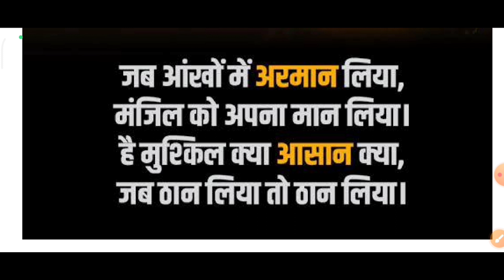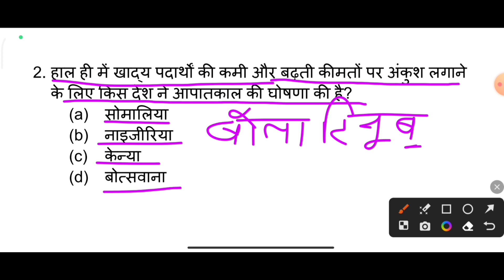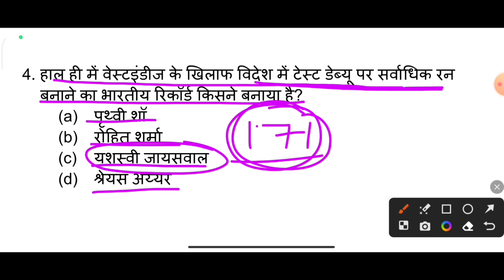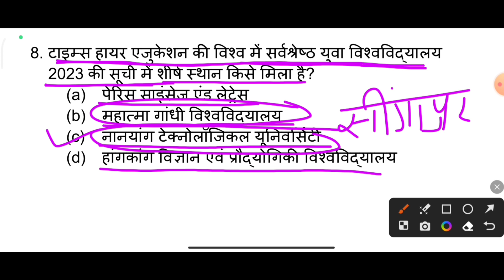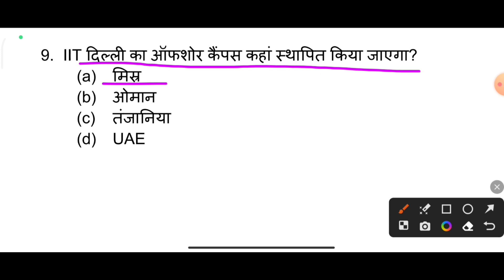18 July Current Affairs 2023 | Current Affairs in Hindi | Daily Current Affairs in Hindi | #31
18 July Current Affairs 2023 | Current Affairs in Hindi | Daily Current Affairs in Hindi | #31
18 july current affairs 2023
2023 current affairs
2022 current affairs
current affairs by amit sir
current affairs most important question
current gk top question
rajasthan police current gk
delhi police current affairs
delhi police current gk
महिला ASI current affairs
junior accountant current affairs
junior accountant current gk
महिला ASI current gk
महिला ASI current affairs class
july current gk
july current affairs
2023 current gk
2023 current affairs
daily current affairs in hindi
december 2022 current gk
current affairs for महिला ASI
16 july current affairs 2023
2023 current affairs
current gk ki class
daily current affairs class
चंद्रयान
chandryaan
13 july current affairs 2023
10 july current affairs
July current affairs
10 july current affairs 2023
june current gk
june current affairs
8 july current affairs
8 july current affairs 2023
1 July current affairs 2023
करंट जीके के प्रश्न
current affairs utkrash classes
current gk in English
current gk in hindi
daily current affairs, daily current affairs utkrash classes
daily current affairs parcham classes
current affairs
current affairs today utkrash classes
करेंट अफेयर्स 2023 today utkrash
करेंट अफेयर्स 2023 kumar gaurav
करेंट अफेयर्स 2023 today khan sir
करेंट अफेयर्स 2023 राजस्थान
करेंट अफेयर्स 2023 February
करेंट अफेयर्स 2023 मार्च
daily करंट अफेयर
current gk
current gk utkrash classes
current gk today
current affairs
current gk ke sawal
current gk ke liye best book
current gk ke person
current gk ke 10 question
2023 ka current gk questions
current gk question in English
current affairs ke question
current affairs ke notes kaise banaye
2023 current affairs
2022 current affairs
2023 current affairs in english
2023 current affairs in hindi
2023 current affairs by gaurav sir
2023 current gk
2023 current affairs marathon
next dose current affairs
next dose current affairs today